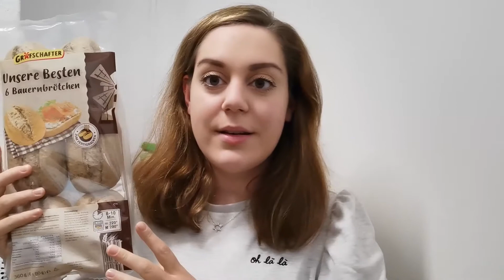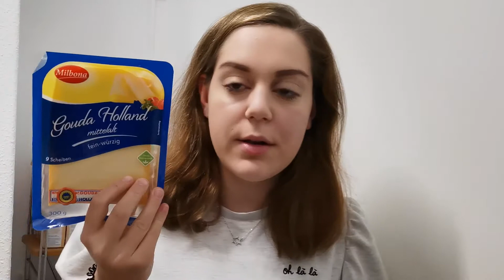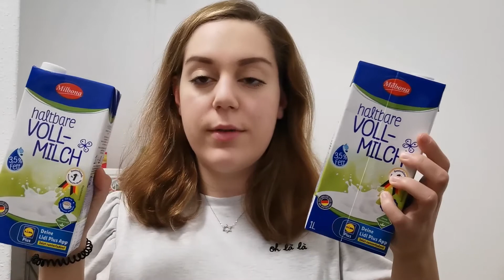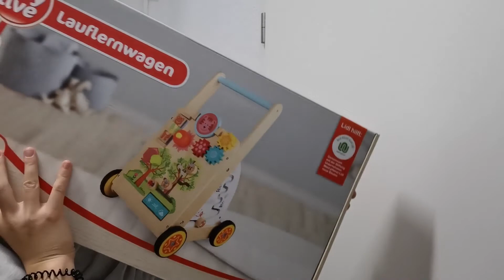🛒 XXL Lidl Haul - Unser Wocheneinkauf | Weihnachtsgeschenke 🎁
Ihr Lieben, nun kommt nach langer Zeit
mal wieder ein neues Video zu unserem
Wocheneinkauf. Wir waren so wie fast immer
in unserem Lieblingsgeschäft Lidl einkaufen.
Viel Spaß beim Schauen. Eure Franzi ♥

Alle Produkte wurden selbst bezahlt!

🎁 Möchtest Du mehr über die Adventskalender-Türchen
erfahren? Dann geht es hier entlang :

Bei Fragen oder Anregungen, könnt ihr mir gerne unter der unten
genannten Email Adresse schreiben. 📩 Auch auf Instagram könnt ihr mich finden! Über ein "Like" und über ein "Abo" würde ich mich selbstverständlich auch freuen. ✅🅰️🅱️🅾️

Hier findet ihr mich:
📖Facebook: Younique by Franzis BeautyTales